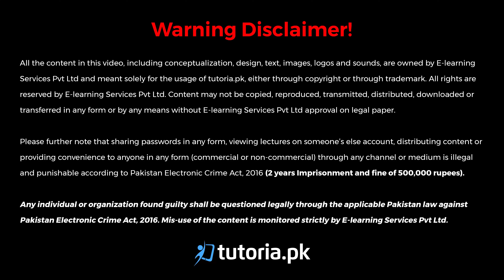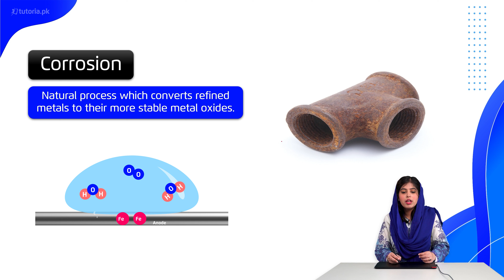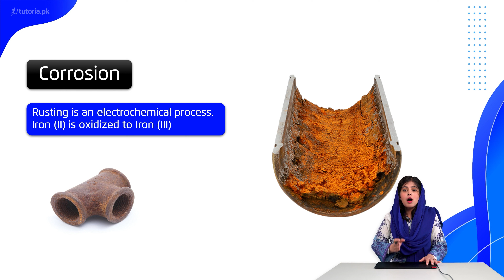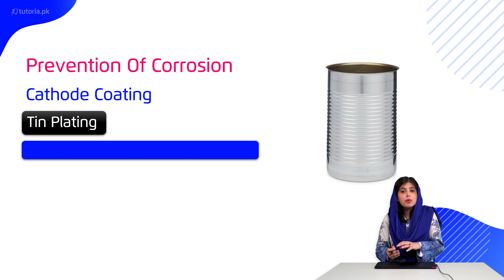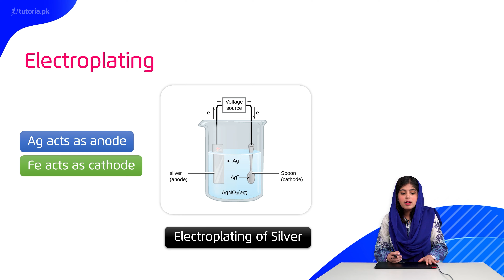Chemistry Class 12 | Punjab Board | Ch 6 | Topic 5 | Corrosion | in urdu | tutoria.pk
Let’s take a look at the Chapter 6 of Chemistry of Grade 12 Punjab Board “Transition Elements”.

Transition elements (also known as transition metals) are elements that have partially filled d orbitals. In this lesson, you will learn definition and classification of transition elements, electronic configurations, general characteristics and much more.

In this video, you will study Chemistry Grade 12 Chapter 6 Topic 5 "Corrosion" by instructor Rimsha Sehar.